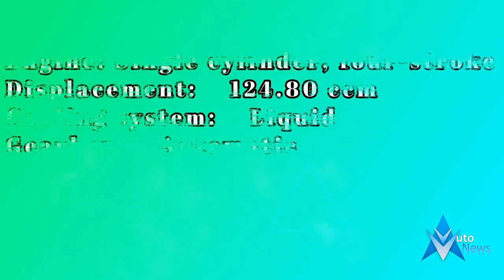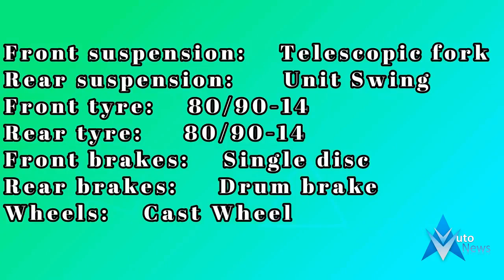LOOK THIS !!!Honda Click 125i New 2018 2019 Model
LOOK THIS !!!Honda Click 125i New 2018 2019 Model- A.P. Honda, the distributor of Honda motorcycles in Thailand, strengthens its market leadership in the 30th year under “WHAT STOPS YOU?” concept. The company today officially launched the New Honda Click 150i and New Honda Click 125i, the powerful and unique sport A.T. motorcycles powered by eSP engine for the urban riders.

60,200 baht.